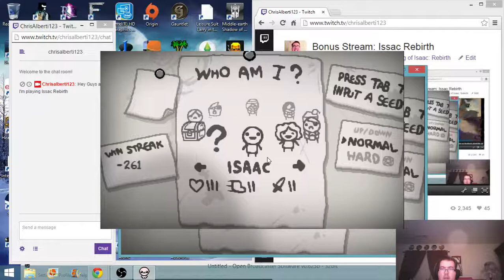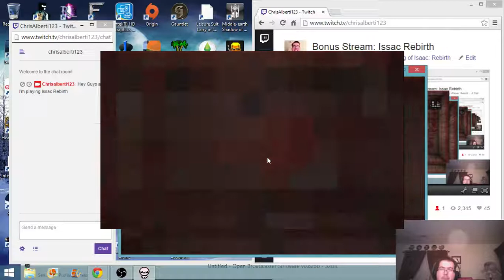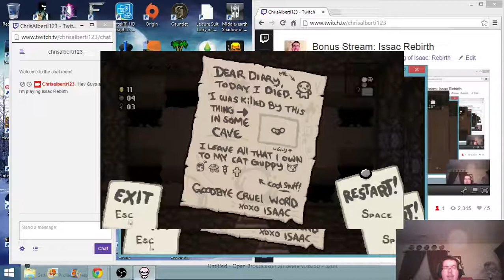Bonus Stream: Issac Rebirth